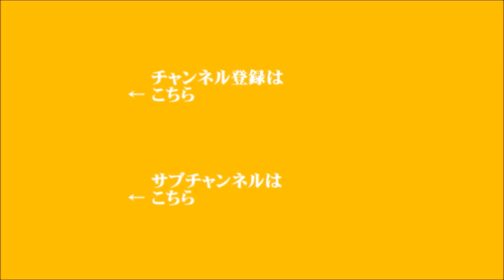【新行市佳】2023年9月9日 飯田浩司のOK! Cozy up! 週末増刊号